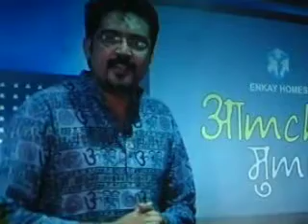Shri. Subhash Menon (Parappurath) - Interview with Kairali TV (8-12-2012) - 1/6